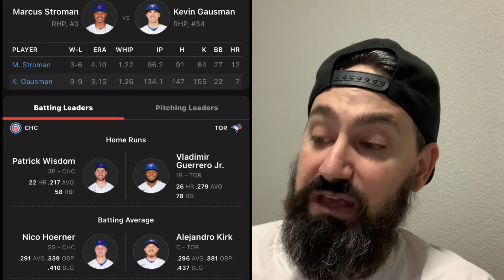Turn on the Blue Jays VS Chicago Cubs 8/30/22 MLB Sports betting Info & My Picks/Prediction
Toronto Blue Jays versus Chicago Cubs prediction. Blue Jays versus Cubs prediction. Cubs versus Blue Jays prediction. Chicago Cubs versus Toronto Blue Jays prediction.